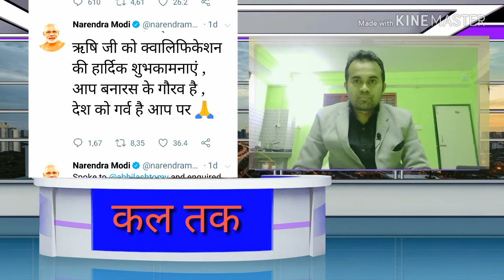HPLC Qualification - Breaking News | QC HPLC Chromatography | Funny Video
HPLC Qualification
Quality Control Chromatography
Banaras ke laal Rishi

hplc chromatography principle
hplc chromatography pdf
hplc chromatography ppt
hplc basics

hplc applications

hplc theory

hplc slideshare

hplc wikipedia